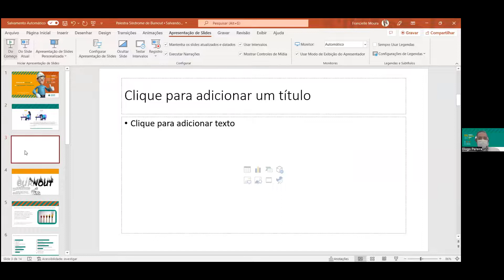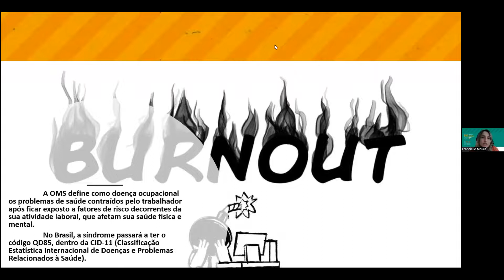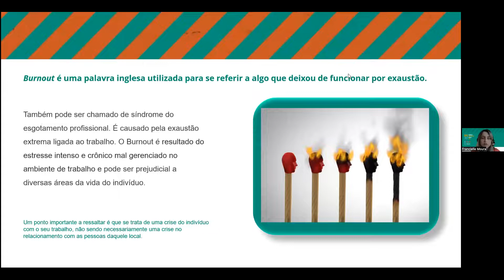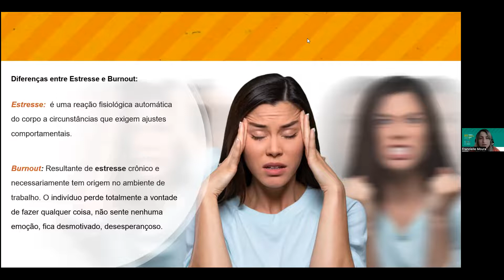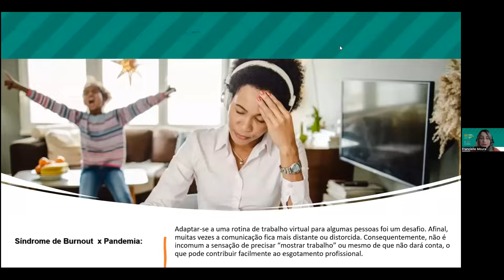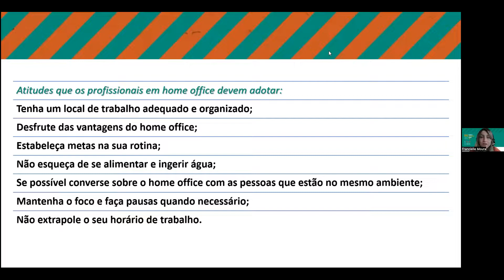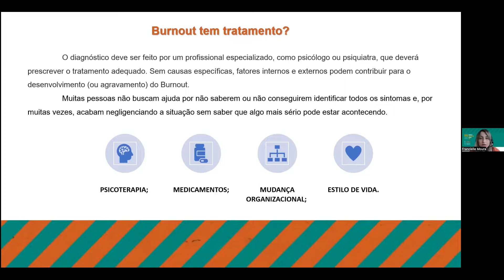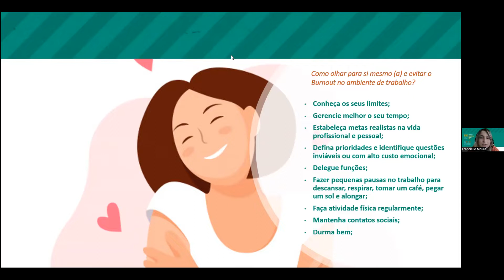SIPAT 2022 | BURNOUT